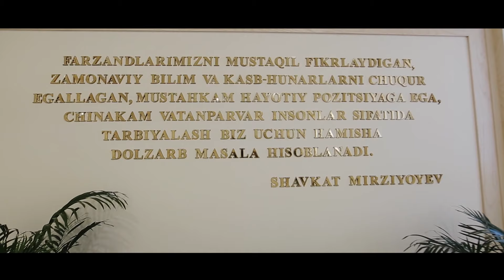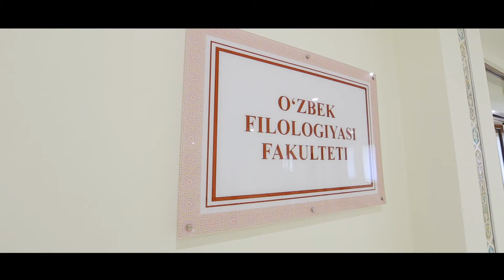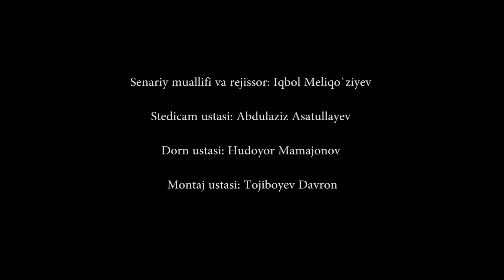Тошкент давлат Алишер Навойи номидаги Узбек тили ва адабиёти университети